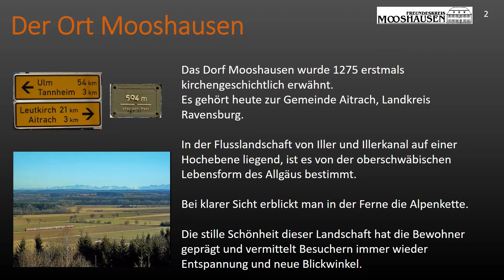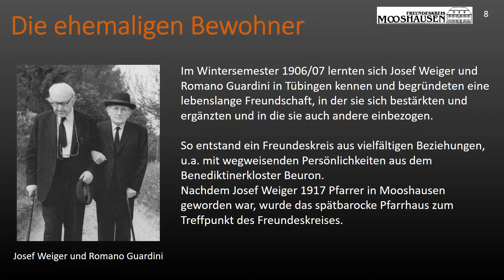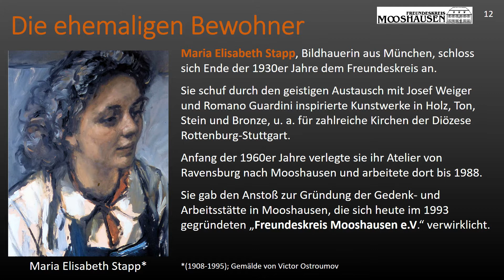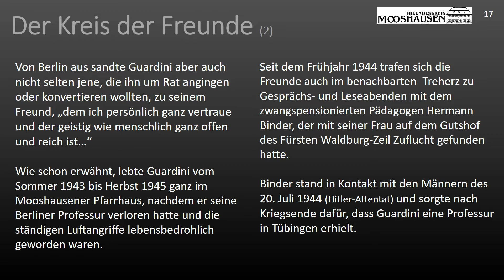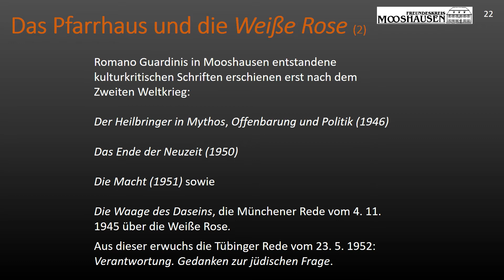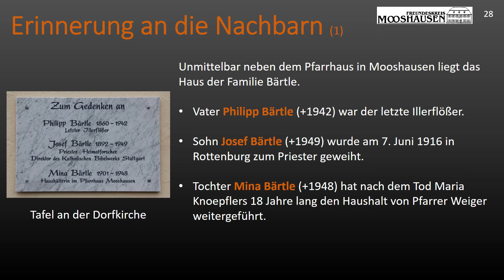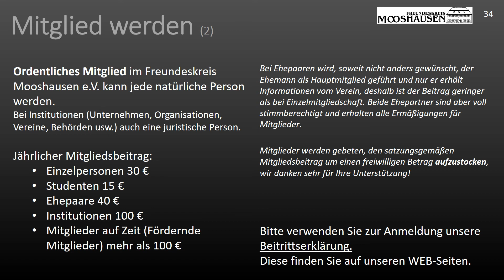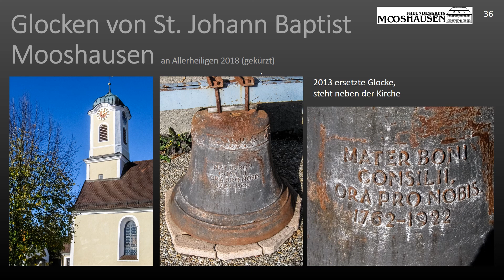001 VBLOG000-2019 Das Alte Pfarrhaus von Mooshausen und seine Ausstrahlung